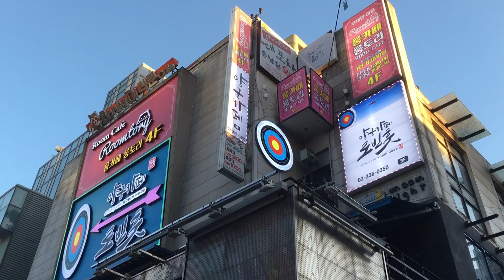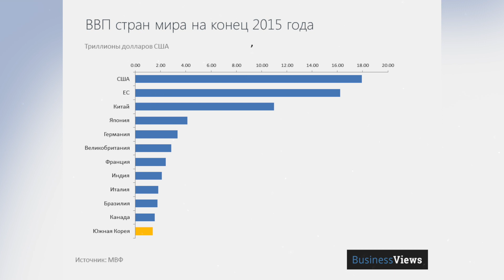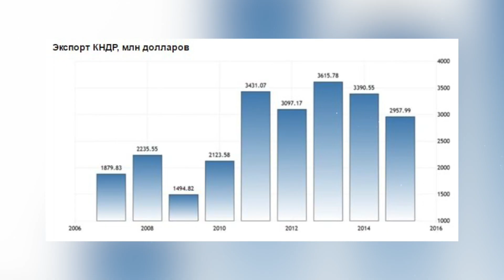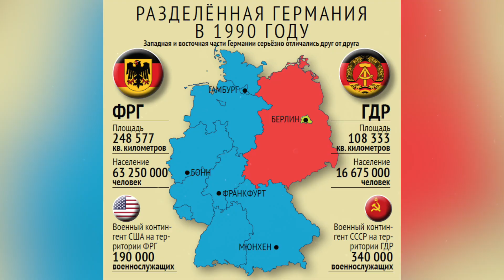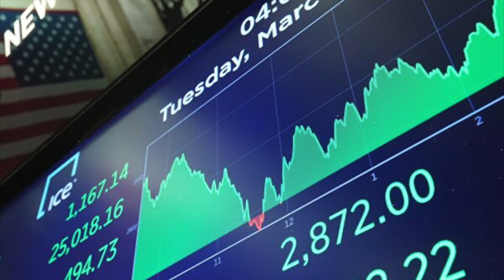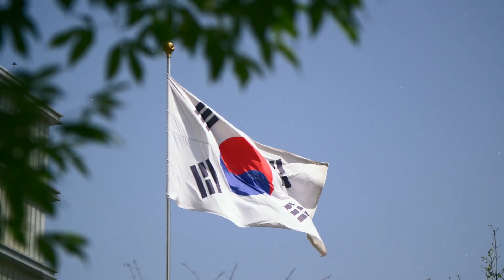Что Случится, Если Две Кореи Объединятся